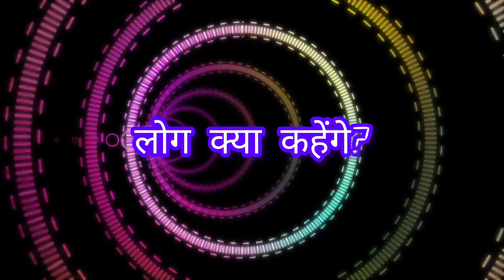Mental Pressure. | चार लोग क्या कहेंगे ?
कोई क्या कहेगा..!
   कोई क्या रहेगा यह सोच हमारे व्यक्तित्व पर जब तक खाली रहती है, तब तक न तो हम अपना विकास कर पाते और न ही सामाजिक विकास में अपनी भूमिका निर्धारित कर पाते हैं।
   यह कहना है इस पॉडकास्ट के लेखक और मिसफिट लाइव चैनल के सी ई ओ गिरीश बिल्लौरे मुकुल का..!
   नमस्कार,. ...
मैं सूर्यांश नेमा  उपस्थित हूं , जीवन से जुड़े विषय को लेकर और विषय है लोग क्या कहेंगे..?
[  ]   जीवन में सफलता असफलता जय पराजय ऊंच नीच, जैसे शब्द ऑन को हम प्रतिपल जीते हैं।
[  ] और फिर मध्यम वर्ग में एक ऐसी पारिवारिक व्यवस्था होती है जहां हमें लोग क्या कहेंगे जैसे सवाल की सीमाओं में *हमें* बांध दिया जाता है।
[  ] शायद इसी से प्रेरित होकर फिल्म अमर प्रेम के गीत को लिखा होगा मशहूर गीतकार आनंद बक्शी ने- "कुछ तो लोग कहेंगे लोगों का काम है कहना छोड़ो बेकार की बातों को , कहीं बीत न जाए रैना.."।
[  ] इस गीत को गया भी उसी भाव से स्वर्गीय किशोर कुमार ने। राहुल देव बर्मन का संगीत भी मैच कर गया और अपने काका यानी राजेश खन्ना और शर्मिला टैगोर जी के अभिनय ने चार चांद लगा दिए थे
[  ] वास्तव में - "हम लोग क्या कहेंगे"  इस डर से कुछ भी करने खुद को तैयार नहीं कर पाते।"
[  ] अक्सर आप आपसी चर्चाओं में सुनते होंगे "भाई संभल के काम करो,  संभल के यह करो, संभल के वह करो, वरना चार लोग क्या कहेंगे?
[  ] मित्रों जब से होश संभाला है तब से अब तक कमबख्त उन चार लोगों को तलाश रहा हूं...जो कुछ कहते हैं मुझे तो नहीं मिले अगर आपको मिले तो बताइए।
[  ] कुछ दिनों पहले एक विज्ञापन आया करता था,  जिसकी टैगलाइन थी डर के आगे जीत है, इस क्रिएटिव एडवर्टाइजमेंट की टैगलाइन एक फिलासफी है। इस फिलासफी से आप अपनी जिंदगी बदल सकते हो यकीन करना ही होगा कि वे चार लोग कभी नहीं मिलेंगे जो आपके कामकाज पर सामने  से टिप्पणी करें या कुछ कहें। अगर आपका उनसे आमना सामना नहीं हुआ तो फिर भई.. डर किस बात का?
[  ] तरह-तरह की बातें करना आपके व्यक्तित्व पर लांछन लगाना, आपकी शिकायत करना, लेग पुलिंग करना कायरों की खास पहचान है।
[  ] वे चार लोग कभी आपके सामने नहीं आएंगे आप फिर डरते क्यों हैं करिए न जो आपने सोच रखा है, आपको रुकता कौन है। आपको यही विचार रोक रहा है ना चार लोग क्या कहेंगे है न!
[  ] हां काम कैसे करना है या अपने सपनों  या किसी कार्य मुक्कमल करना है.. ये तो मैं बता देता हूं।
[  ] सबसे पहले तो दुनिया की चिंता छोड़ना होगा  और गुनगुनाना है अमर प्रेम का  गीत "कुछ तो लोग कहेंगे लोगों का काम है कहना.. छोड़ो बेकार की बातों को, कहीं बीत न जाए रैना ?
[  ] और फिर अपने लक्ष्य का निर्धारण करते हुए काम शुरू कर देना है।
[  ] सच में साहसी जुनून से भरे होते हैं ।जैसे दशरथ मांझी, सुभाष चंद्र बोस और भी हजारों लोग जो सपना देखते हैं फिर उसे पूरा करने की.. शपथ लेते हैं, फिर जुट जाते हैं अपने लक्ष्य को पूरा करने।
[  ] हम खुद को - "चार लोग क्या कहेंगे अथवा लोग क्या कहेंगे परिधि में रखकर" सोचने लगते हैं और अवसर खो देते हैं।
[  ] स्वेट मार्टिन ने अपनी किताब "अवसर बीता जाए" में कहा है कि कितना भी बुरा वक्त हो अच्छा अवसर जरूर *आता* है. चार लोग क्या कहेंगे वाले कंफर्ट जोन में रहने वाले लोग उस अवसर को भी छोड़ देते हैं।
[  ] फिर उम्र के एक खास मुहाने पर आकर ऐसे लोग हताशा, कुंठा में डूब कर दुनिया पर दोषारोपण, करते हुए ईश्वर तक को भी कोसने लगते हैं।
[  ] कॉलेज के दिनों की बात है, जिस मोहल्ले में मैं रहता था उसे मोहल्ले में एक पेपर बांटने वाला भी रहा करता था। उसे युवक का नाम था हुकुम।
[  ] जो अक्सर मेरे बड़े भाई साहब से किसी अच्छी कंपनी या दुकान में नौकरी लगाने का निवेदन करता था।
[  ] भाई साहब ने लगभग 10 जगह उसे नौकरी दिलवाई अपनी गारंटी तक दी थी भैया ने. ।
[  ] परंतु जब 11वीं बार हुकुम नौकरी की सिफारिश के लिए आए  तो मेरी बारी थी।
[  ]  मैंने पूछा भाई 10 जगह तुमने नौकरी छोड़ी इसका कारण बताओ और हर नौकरी मुश्किल से एक सप्ताह तक करते हो।
[  ] फिर भाई साहब से कहा इन्हें नौकरी लगवाने की जरूरत ही नहीं क्योंकि यह केवल एक काम जानते हैं वह है पेपर बांटना इसके बाद आप इन्हें अगर सरकारी नौकरी भी लगा दें तो यह ज्यादा दिन काम ना कर पाएंगे।
[  ] मुझे लगभग चिढ़ कर सिलसिले बार उन्होंने हर मालिक की निंदा की और अपनी तकलीफों को सर्वोपरि बताया।
[  ] मित्रों सामान्य रूप से लोग एक बार जो कंफर्ट जोन तय कर लेते हैं। उस कंफर्ट जोन से निकलने ही नहीं।
         मित्रों बताइए आपने कोई कंफर्ट जोन ते तो नहीं कर रखा है या फिर आप उन चार लोगों से डरे हुए तो नहीं है क्या आप अपनी पराजय से डरते हैं, तो तुरंत अपने मन से इन सब दुर्गुणों को हटा दीजिए।
[  ] अपनी सार्वजनिक और सरकारी जीवन में मैंने ऐसे बहुत लोगों का सामना किया है और कर भी रहा हूं जो यहां वहां की बातों में विशेष रूप से ध्यान रखते हैं। उनसे एक निरापद दूरी बनाकर रहना बहुत जरूरी है।
असफलता पराजय अपमान इन सबको अपने दिल पर नहीं लेना चाहिए। अपनी असफलताओं पराजयों एवं अपमानों  को अगर आप अपने दिल पर लेंगे तो आप बीमार  हो सकते हैं और यह बीमारी शारीरिक या मानसिक किसी भी तरह से हो सकती है।
[  ] असफलताओं पराजयों और अपमानों को अपनी बुद्धि को सौंप दीजिए। आपकी बुद्धि इनका विश्लेषण करेगी,
बौद्धिक  विश्लेषण से आप एक ऐसे निर्णय पर पहुंचेंगे जो आपके लिए आत्म संतोष और आत्मविश्वास से परिपूर्ण करेगा ।
[  ] मित्रों अगर हम ऐसा नहीं कर सकते तो फिर हमारा पढ़ना लिखना अर्थहीन है।
[  ] आपको यह पॉडकास्ट कैसा लगा कृपया टिप्पणी में अवश्य बताइए। बेल आइकन पर चटका जरूर लगाएं।